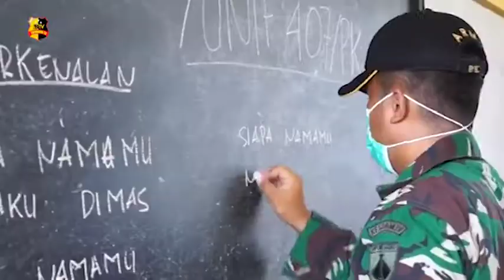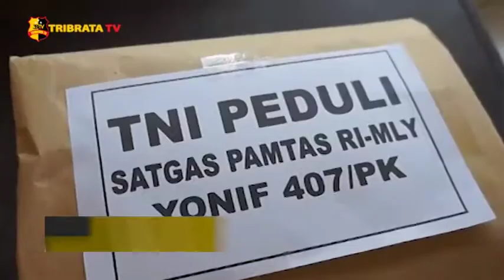TNI BAGIKAN TAS SEKOLAH KEPADA ANAK ANAK DI PERBATASAN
Dalam rangka meningkatkan semangat belajar sejak dini, Satgas Pamtas Ri-png Yonif Mekanis 512, Qy Pos Wambes mengunjungi sekolah dasar Wambes dengan memberikan tas sekolah dan buku tulis kepada siswa sekolah yang berada di Distrik Keerom ini.

Kegiatan ini merupakan salah satu upaya tni untuk meningkatkan semangat belajar para murid sd yang berada di wilayah perbatasan.
Selain membagikan tas sekolah dan buku tulis, anggota pos wambes juga memberikan pelatihan peraturan baris berbaris(pbb) yang benar.

Etius Wonda selaku kepala sekolah SD Wambes sangat senang dan berterima kasih kepada anggota pos wambes karena sudah memberikan semangat belajar kepada muridnya dengan cara memberikan bantuan tas sekolah dan buku tulis.

Melaporkan.